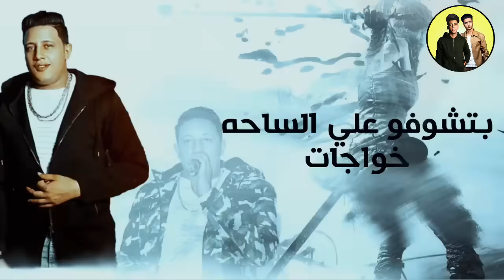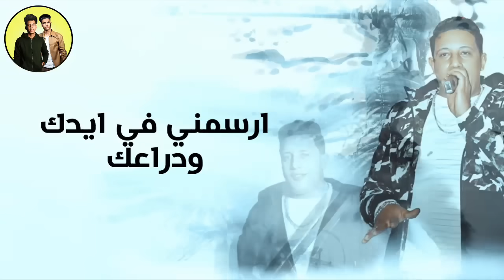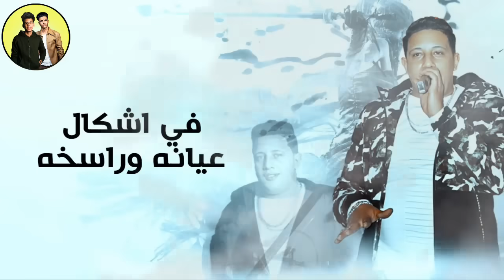مهرجان الحوت الازرق | حمو بيكا - مودي امين - توزيع فيجو الدخلاوي | 2018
● Track : مهرجان الحوت الازرق
● Singing : حمو بيكا - مودي امين
● Lyrics : الشاعر الفاجر
● Music Distribution : فيجو الدخلاوي
● Uploaded By : Hamo Gamal / حمو جمال
● Graphic Designer : حمو جمال